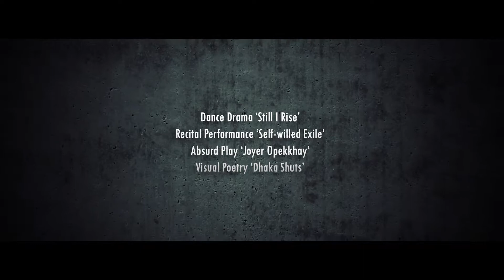Page to Stage Trailer